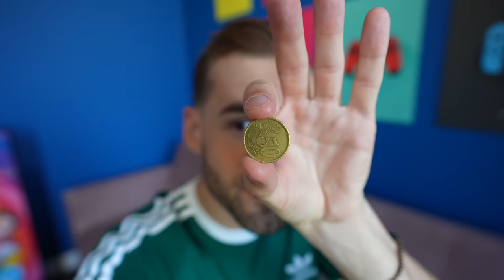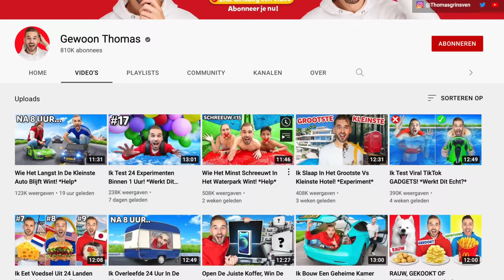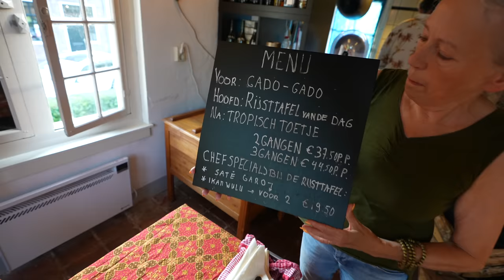Ik Eet In Het Grootste Vs Kleinste Restaurant! *Experiment*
Ik ga eten in het grootste en kleinste restaurant! Hoe zien deze eruit en wat ga ik daar eten?